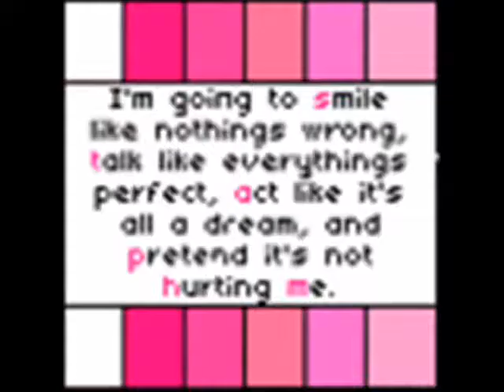Kamachama Karin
My first video please comment.